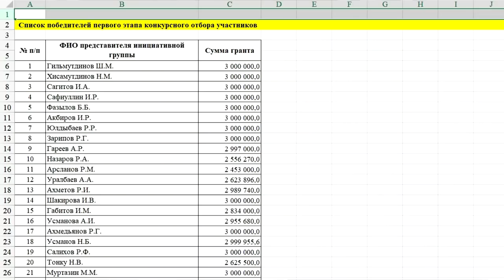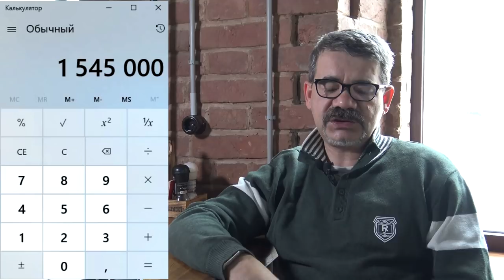"Минсельхоз Башкирии: имитация кооперации". Специальный репортаж. "Открытая Политика".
Тема сельского хозяйства никогда не была приоритетной для программы "Открытая Политика". Но после выпуска "Минсельхоз РБ: сельское хозяйство по-свойски", к нам поступило большое число писем и звонков, как с дополнениями по теме, так и с просьбой продолжить "копать".
Министерство сельского хозяйства Республики Башкортостан, вопреки расхожему мнению, оказалось весьма ресурсоемким ведомством.
Начинаем разбираться в работе Минсельхоза РБ, чиновников этого ведомства, в организации его работы и различных программах им организуемых.
Этот выпуск мы посвятили сельхозкооперации.

Будем признательны за информацию, дополнения к уже сказанному и новым сведениям.